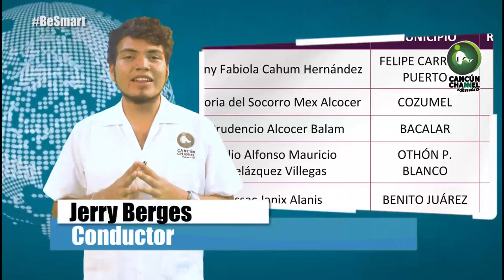RESULTADOS FINALES PARA LAS CANDIDATURAS INDEPENDIENTES EN QUINTANA ROO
Entérate de las noticias “EN CORTO”…RESULTADOS FINALES PARA LAS CANDIDATURAS INDEPENDIENTES EN QUINTANA ROO…